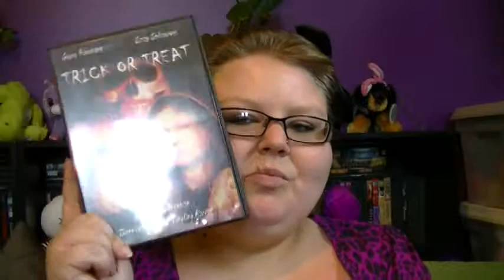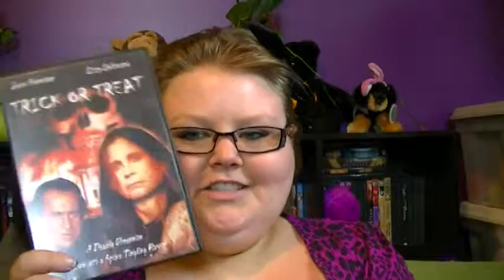Top 5- Movies You Want On DVD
FTC- I am not being paid by any of the mentioned
companies or designers to make this video.
The views in this video are strictly my own and I am not